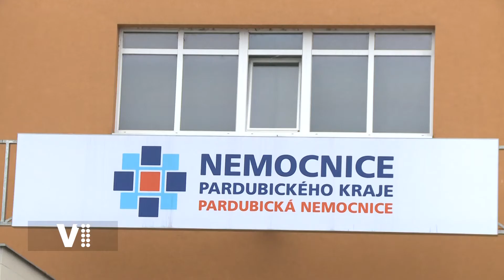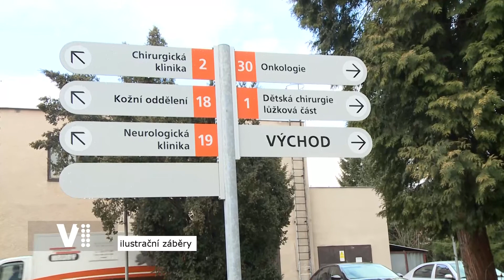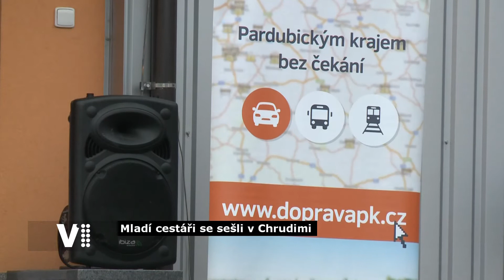V1 Expres Pardubického kraje 5.3.2020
Tradiční zpravodajství Východočeské televize